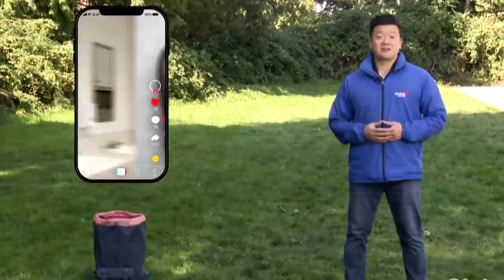TikTok's "devious lick" trend has BC school districts dealing with theft, vandalism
It's known as the "devious lick" trend and it's taking TikTok by storm with users reportedly stealing school equipment to then flaunt it on the app and it's now come to B.C.'s school districts.

From soap and towel dispensers to caution signs and even bathroom mirrors, it's got people trying to gain notoriety while leaving their schools in shambles.

As John Hua reports, it's forcing school districts to use part of their already-stretched budgets to replace the stolen or damaged items.